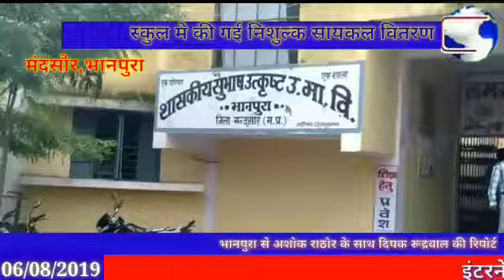शासकीय सुभाष उत्कृष्ट उ.मा. वि भानपुरा में की गई निशुल्क सायकल वितरण